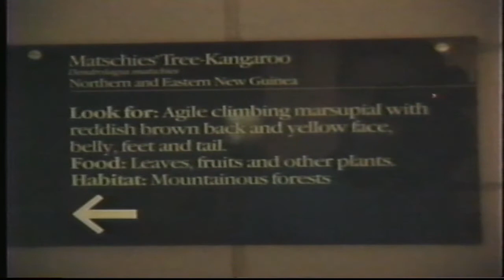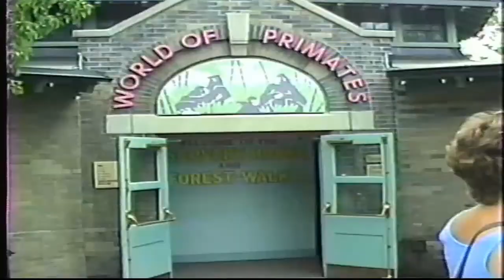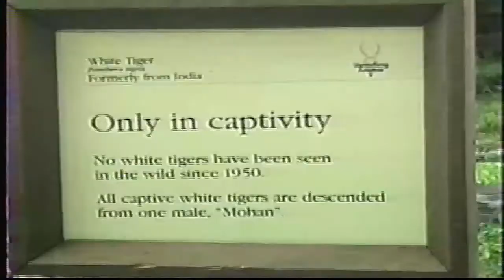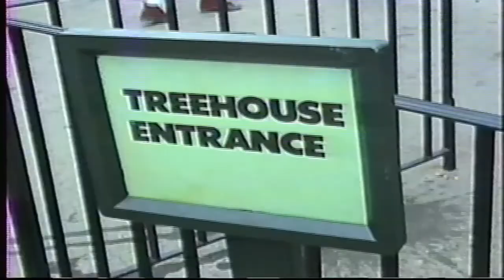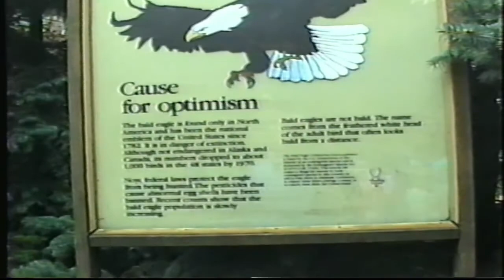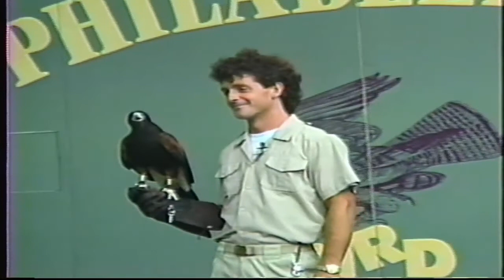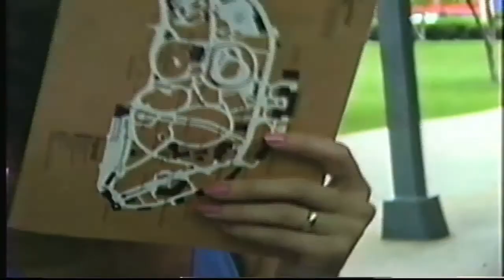1988 - 1st Annual Visit to Philadelphia Zoo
Accompany the family to the Philadelphia ZOO, the oldest zoo in America.   Early on, The Boys have begun their appeal for a ride on the elevated tram.   We caved in by the end of the video.   In between, there are all types of animals and the occasional scenes of The Boys exploring the zoo.  There is a reference in the video of a recent birth of a Indian Rhino on Aug. 14, 1985, "Jimmie" which weighed 151 lbs.   My son, David, found the following about "Jimmie":

June 12, 2014 at 8:38 PM EDT - Updated July 11 at 5:55 PM

CINCINNATI, OH (FOX19) - A Cincinnati Zoo and Botanical Garden rhino became a father this month after a rhino calf produced by artificial insemination was born.

The Cincinnati Zoo along with the Buffalo Zoo announced the birth of a female Indian rhino calf Thursday that was produced by artificial insemination using a Cincinnati male rhino's sperm.

This is the first time an offspring has been born from a male who never became a father during his lifetime.

The father of the calf, a rhino named Jimmy, died at the Cincinnati Zoo in 2004. Over the last ten years his sperm was stored at -320 degrees in the zoo's Conservation and Research of Endangered Wildlife (CREW) CryoBioBank until it was taken to Buffalo to be thawed and used for artificial insemination.

"It is deeply heartening to know that the Cincinnati Zoo's beloved male Indian rhino Jimmy will live on through this calf and we are proud that CREW's CryoBioBank continues to contribute to this endangered species' survival," said Dr. Monica Stoops, Reproductive Physiologist at the Cincinnati Zoo's CREW.

The calf, named Monica, was born June 5.

The mother of the calf, Tashi, lives at the Buffalo Zoo and has previously given birth through natural breeding.

The Cincinnati Zoo says this science could be used to save thousands of species that are threatened with extinction.